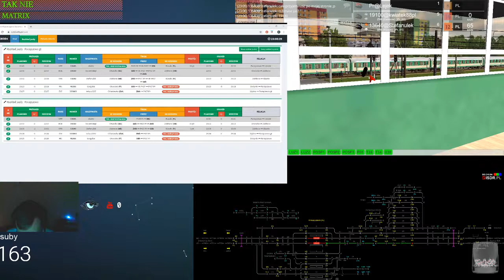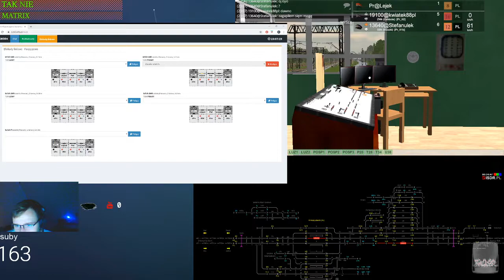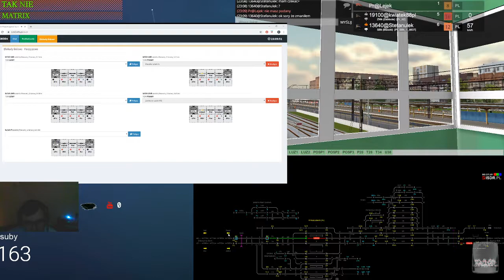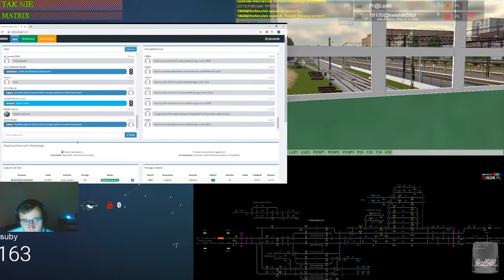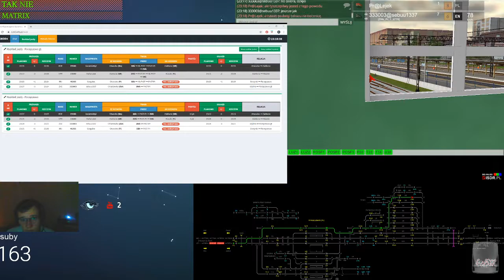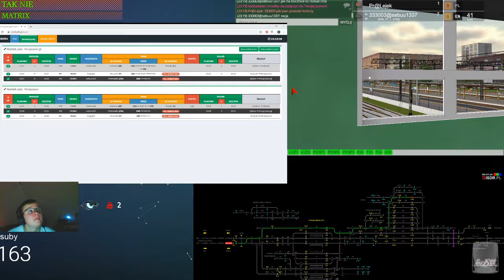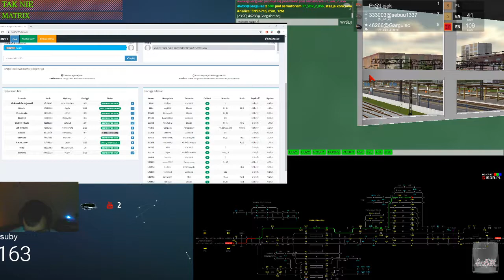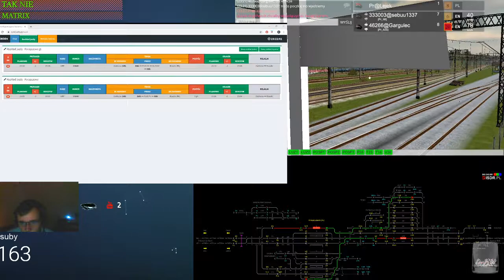Train Driver 2 #148 Dyżurny ruchu w Parzęczewie po godzinach